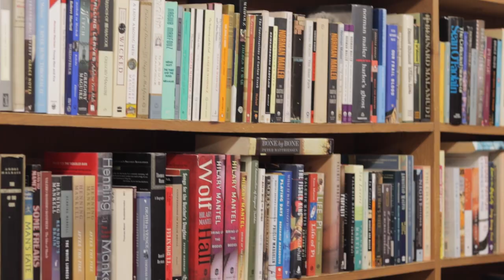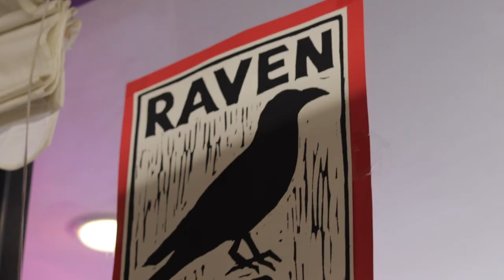Hot Spots / Raven Used Books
This week Hot Spots went to the local bookstore Ravens Used Books, opened in 1993 in downtown Northampton. Ravens offers great prices and a wide selection of books. Their selection includes a wide spread of genres, from academic to children's books. We spoke with the owner, Betsy Fredrick, who opened it with two others but now stands alone as the owner. We also go to speak with the employees and customers to get their opinions on the shop.